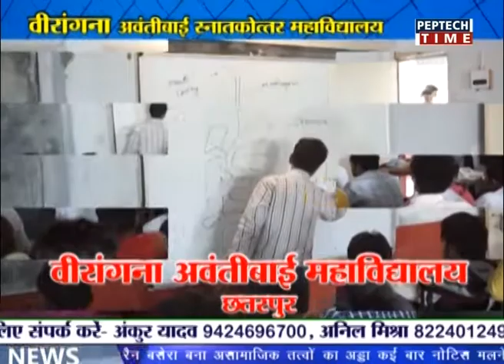NEWS PER HOUR 01PM DATE 12/07/2018